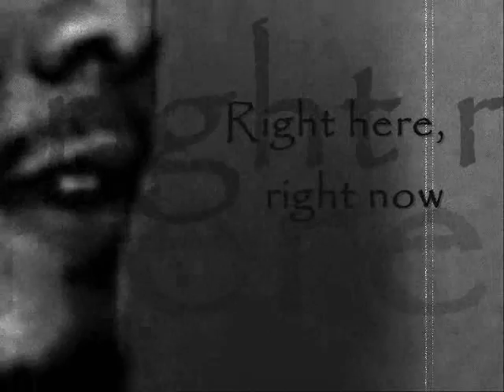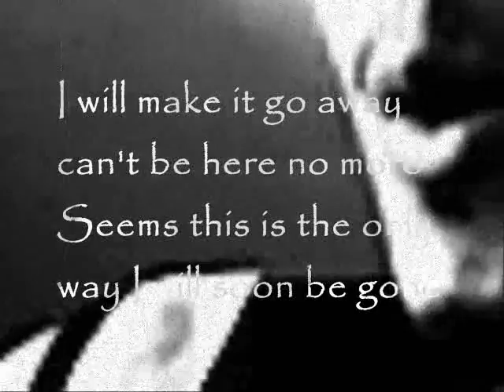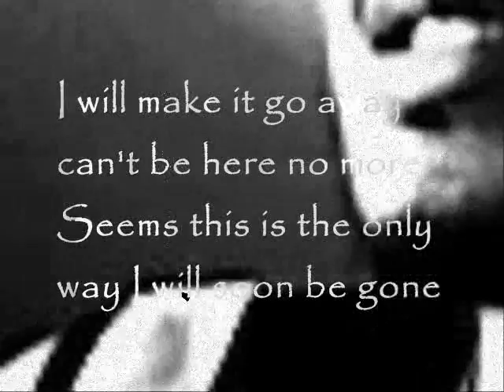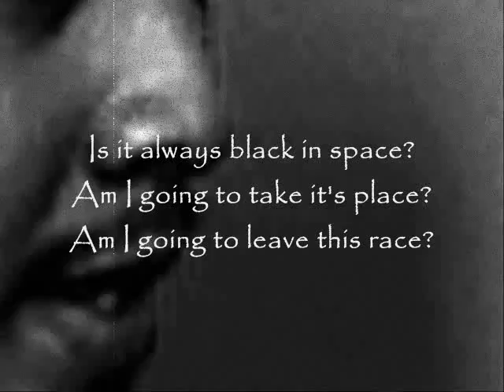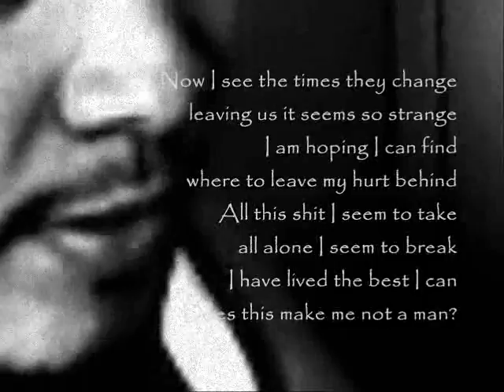Alone I Break - GGRC